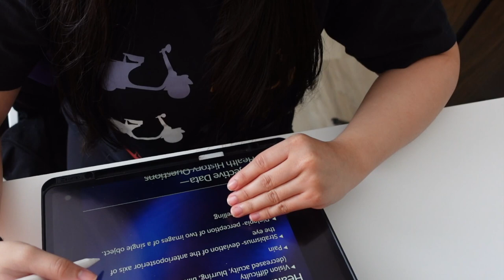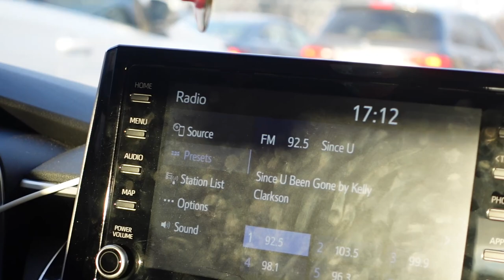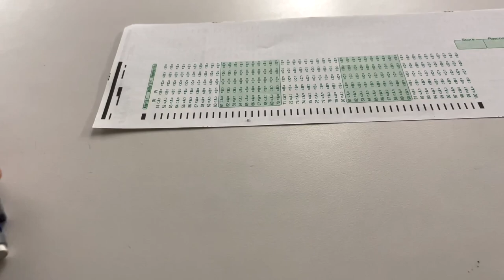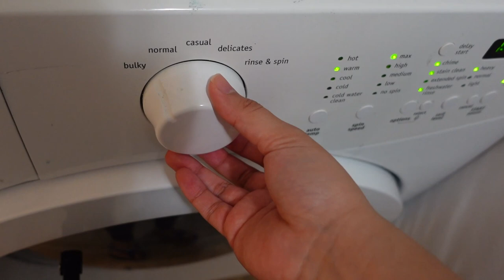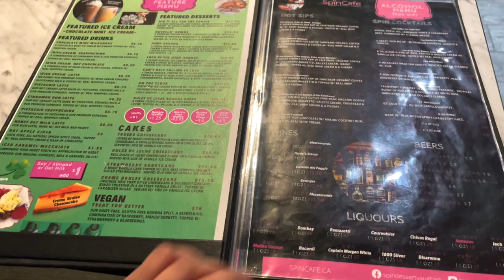college day in my life • going to campus, cafe hopping, exam week, lots of studying | uni study vlog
In this video: I organized my desk then i went to school to do a test. I did productive things such as journaling, some cleaning, and did the laundry. I went and studied at a coffee shop where we ordered oreo waffle, macchiato and red velvet cake.

❥ study vlog 💌 productive day in my life, studying, taking notes, kdrama, what i eat | student life

Please comment any content suggestions you’d love to see from me. Thank you everyone for supporting me!! I love you all!

Love,
Nicole Santos ~ nicolescsantos